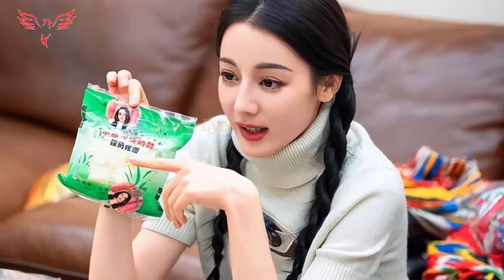工作室发布幕后照片：迪丽热巴勤奋打包记录 在节目《亿万兄弟》一集中，龚俊的《我逆风而行》档期确定。dilraba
工作室发布幕后照片：迪丽热巴勤奋打包记录 在节目《亿万兄弟》一集中，龚俊的《我逆风而行》档期确定。
亲爱的观众大家好！今天，我们将通过迪丽巴辛勤工作的《花悦第五季》的幕后照片，以及龚俊《我逆风而行》的最新日程安排，探索迷人的中国娱乐世界。
我们将沉浸在迷人的娱乐明星的精彩世界中！